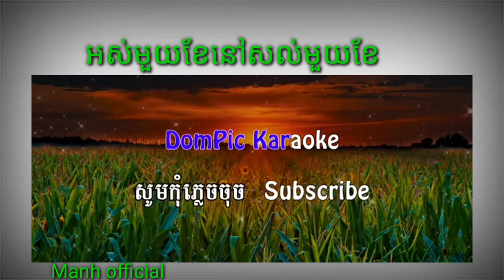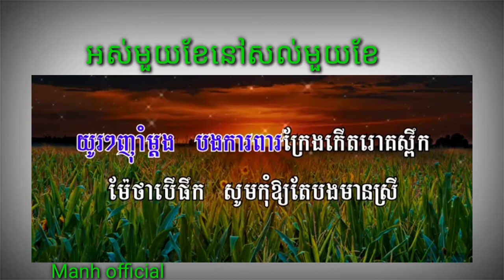អស់មួយខែនៅសល់មួយខែ -ភ្លេង សុទ្ធ [ Manh official ]